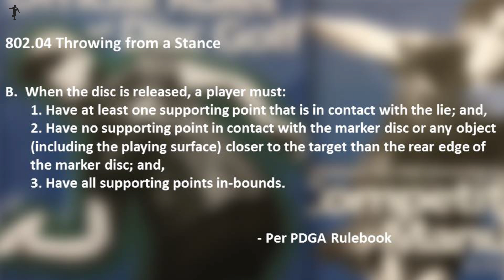The Disc Golf Guy - Vlog #364 - Step Putt Analysis for Paul Ulibarri and Dave Feldberg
FOOT FAULT  - or is it?

One of disc golf's most discussed rules is broken down here as I slow down the video of both Paul Ulibarri and Dave Feldberg during a few of their successful step putts from the 2016 Maricopa Meadows Open.

What do YOU think about these putts?  Legal or illegal?

Thank you for supporting me and my video blogging efforts.

I would also like to thank Keen Footwear for their support of my efforts.